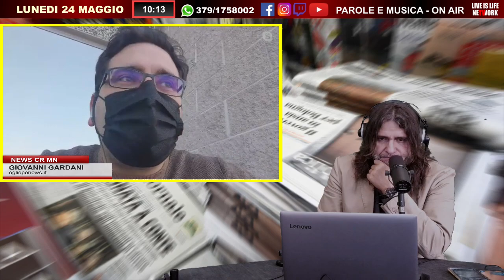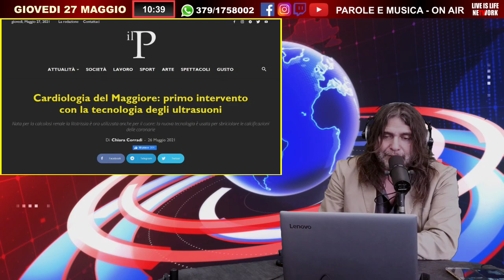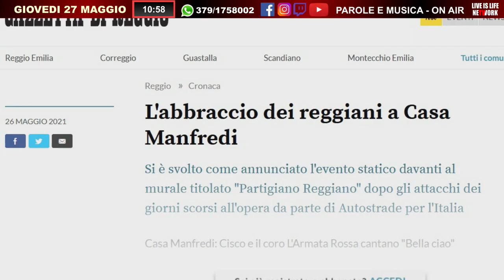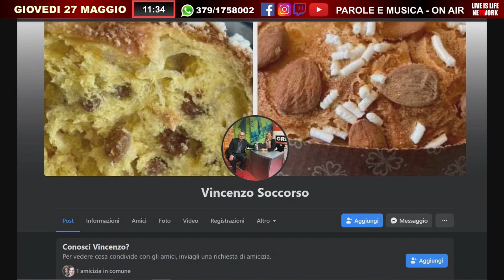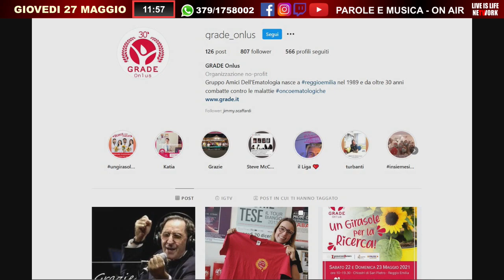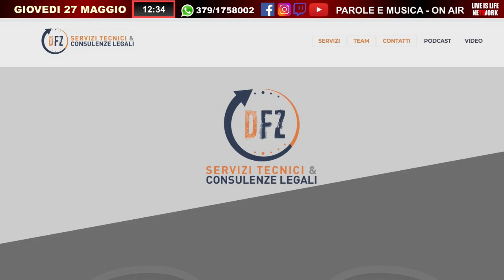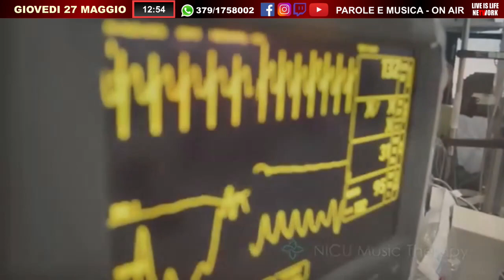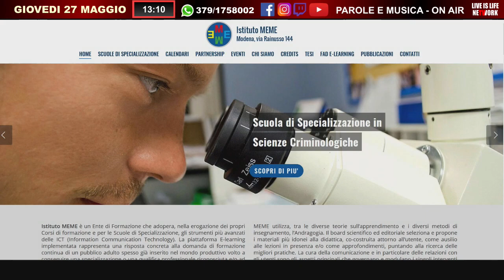PAROLE E MUSICA - ON AIR